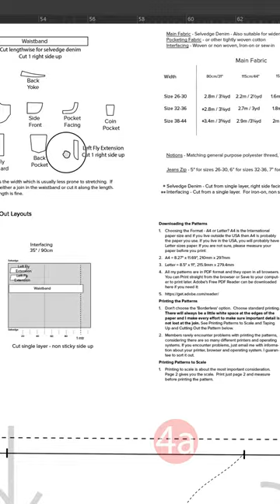Angela Kane's Selvedge Jeans Pattern Update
My M983 Selvedge Jeans Pattern is now fully featured.  You will find all the Cutting Out Layouts you are likely to need plus a Guide to Fabric Requirements and Notions.  The original draft has been improved.  I am grateful for all the positive comments I have received for this pattern.